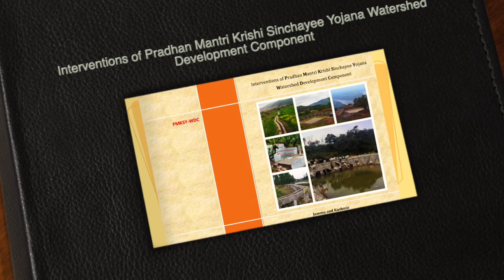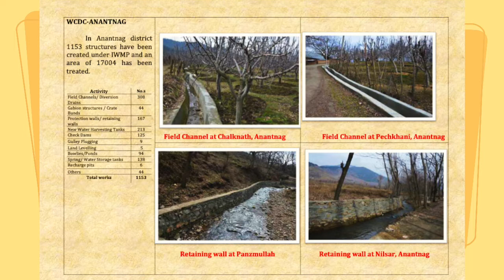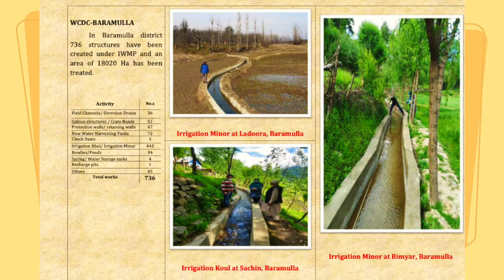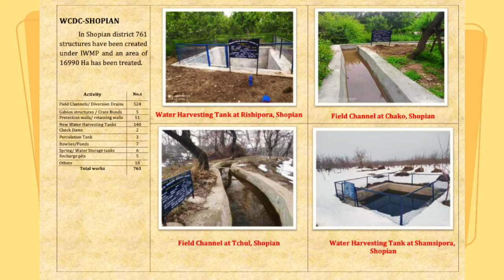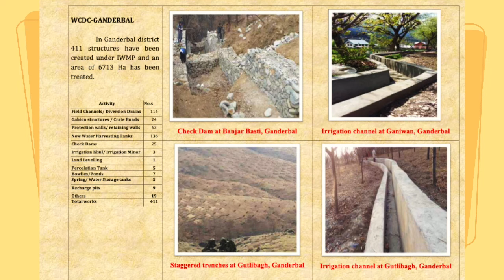RDPR's Asset Creation Mission | Department of Rural Development and Panchayati Raj, J&K